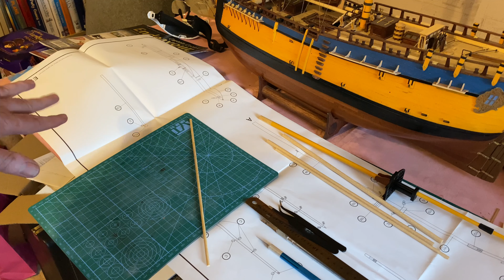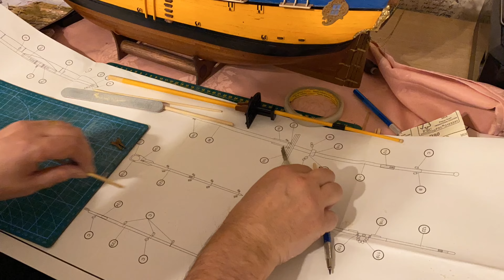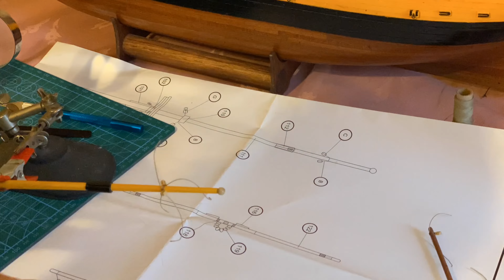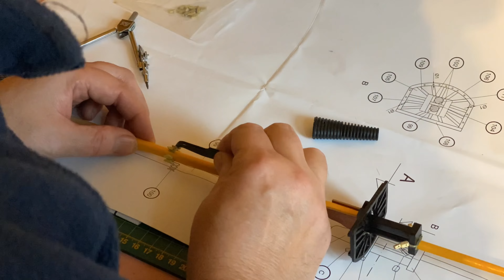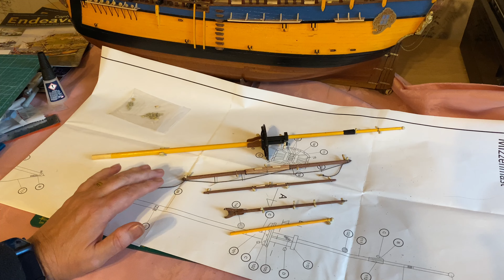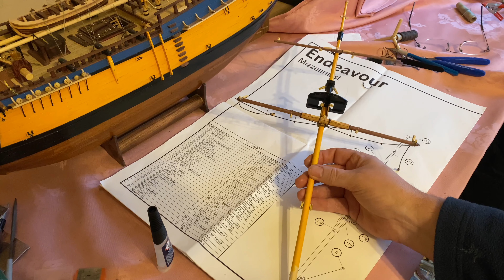Building Endeavour Pt.76 (Finish and Fit Mizzen)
Welcome to my Vlog. Please join me in these weekly updates. Here I finally fit the Mizzen Mast. I do like to read positive comments too.  - Cheers Andy